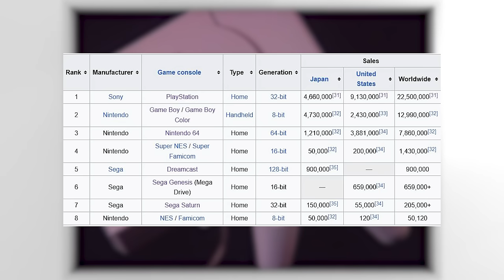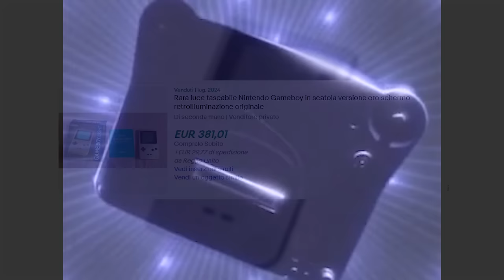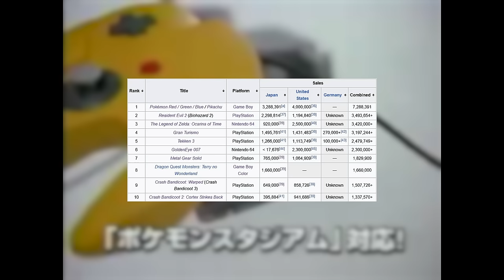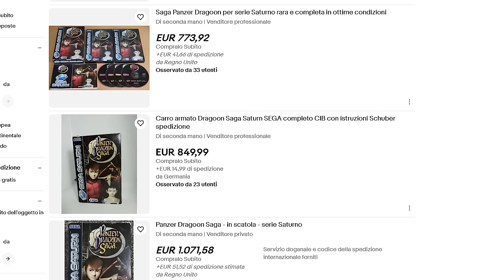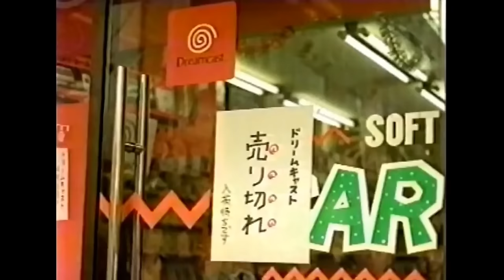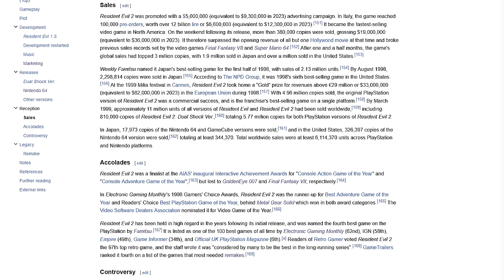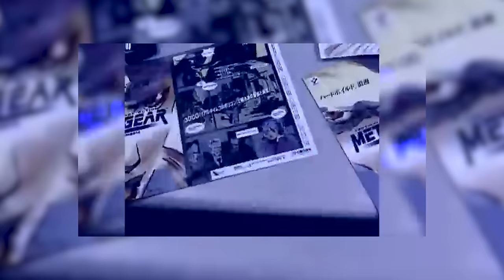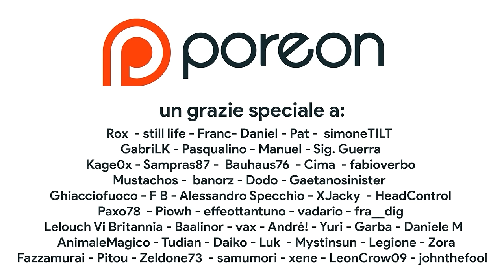Un anno come il 1998 non tornerà mai più.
In questo video ricchissimo torneremo indietro nel tempo in cerca del migliore anno di sempre per i videogiochi. Eccoci al 1998 anno in cui uscirono capolavori senza tempo come Ocarina of Time, Metal Gear Solid e Half-Life. Dopo il 1998 il mondo dei videogiochi non sarebbe più stato lo stesso, ma si tratta veramente del migliore anno di sempre o è solo la nostalgia a parlare? Scopriamolo insieme!

00:00 1998, il migliore anno di sempre?
01:21 Lo strapotere di Playstation
02:16 Il dominio del Game Boy
03:06 Il fallimento del 64DD e il salto del Nintendo Space World
03:55 Sega e gli arcade
04:47 Tekken 3, il re delle sale
05:38 Il terremoto Half-Life
07:02 Il mondo Pc tra FPS, RPG e avventure grafiche
08:10 Trespasser e l'ambizione dell'epoca
09:14 TakeTwo, DMA e Rockstar
09:42 I Pokémon arrivano in America
10:13 Il Game Boy Color e una nuova line up
10:51 La fine del Sega Saturn
12:49 L'arrivo del Sega Dreamcast
14:46 Il Nintendo 64 tra Banjo, Mario Party, FPS e sportivi
17:26 Ocarina of Time: nulla sarà più come prima
18:36 La risposta di Sony: giochi iconici OVUNQUE
22:06 L'apporto di Squaresoft, la RARE di Playstation
24:01 Come Kojima reinventò il videogioco
25:18 Il 1998 è meglio del 1996?
26:56 Outro e Patreon